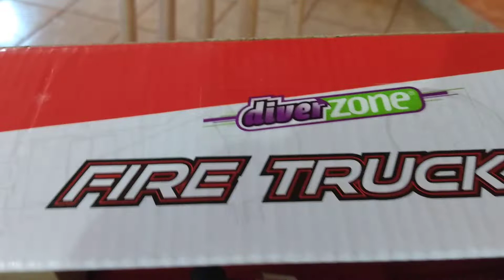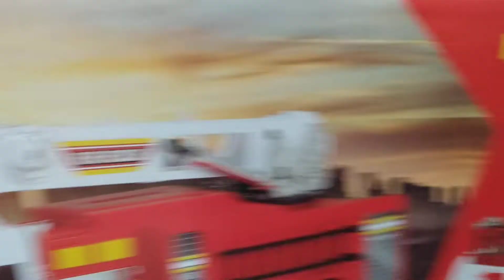CAMION DE BOMBEROS DICKIE TOYS